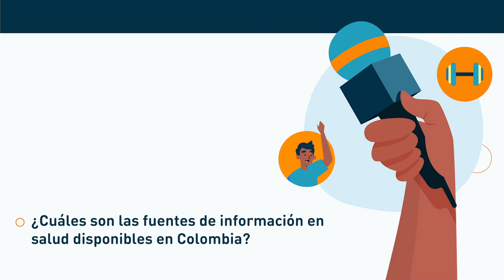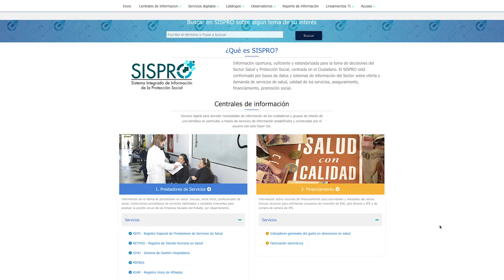Sistemas de información parte 2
Las consultas para la calidad de datos estadísticos son muy importantes, en tanto, la interpretación de resultados permite una mejor toma de decisiones en salud pública.